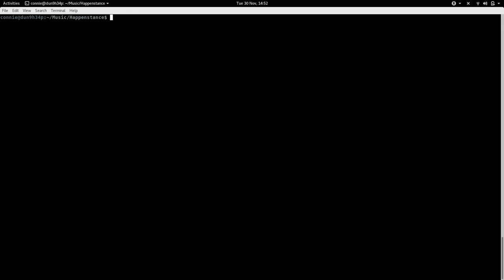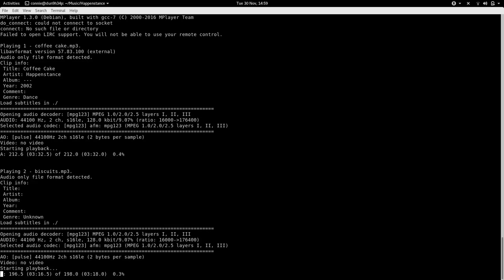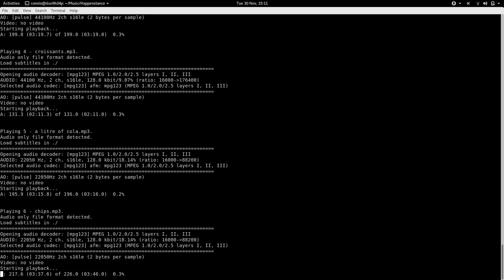Happenstance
Just found some music I made in or before 2002 that I thought was lost forever.
I have nowhere near this amount of imagination any more although as you can tell I had trouble coming up with titles.
Can't relate to liking sugar or animal products either.
Or food generally.

00:00 Coffee Cake
03:38 Biscuits
06:56 Milkshake
10:16 Croissants
12:28 A Litre of Cola
15:44 Chips